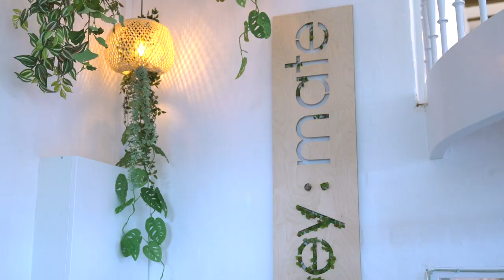The World Of Work | Heymate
We caught up with Mathias Madsen, CFO at Heymate, the next-gen social commerce platform. He explains how Pleo has helped free up time to focus on growing their business by handling all of their business expenses.

No more sending emails and chasing receipts!

Pleo is the go-to spending solution for your business. No more expense reports, no more out-of-pocket spending. Power to your people.